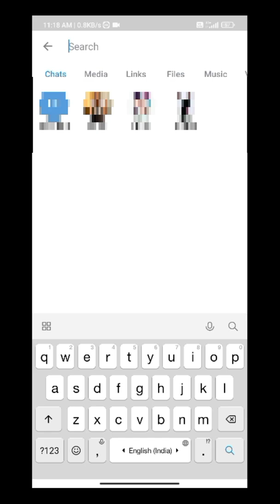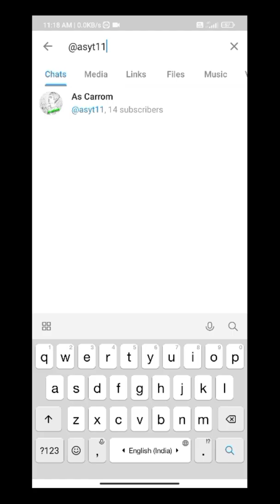1 Lucky shot 225 Gems || 100% Working Trick carrom pool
1 Lucky shot 225 Gems || 100% Working Trick carrom pool|| ‎@AS Carrom